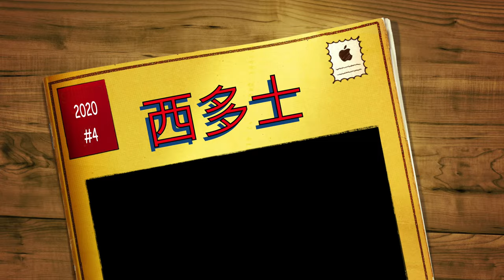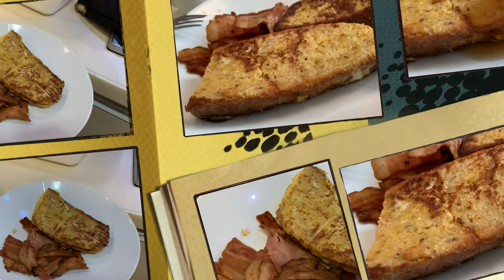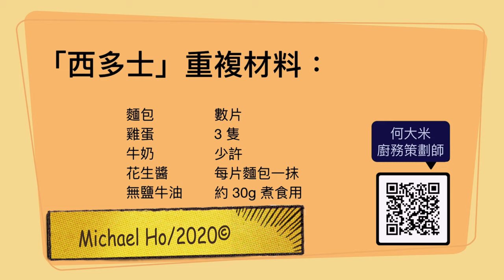《何大米的廚務策劃師》楓糖漿西多士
《廚務策劃師》之西多士

材料：
麵包 數片
雞蛋 3隻
牛奶 少許
花生醬 每片一抹
無鹽牛油 約 30g 煮食用